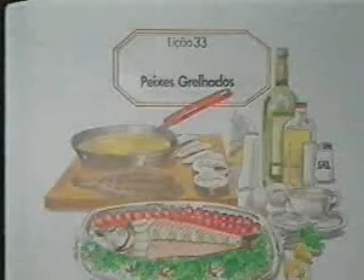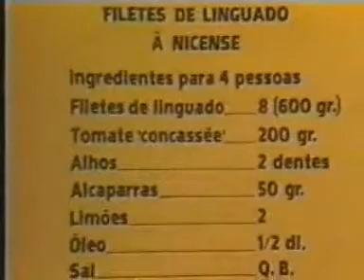Filetes de linguado a nicense